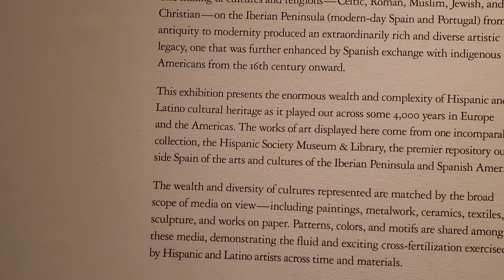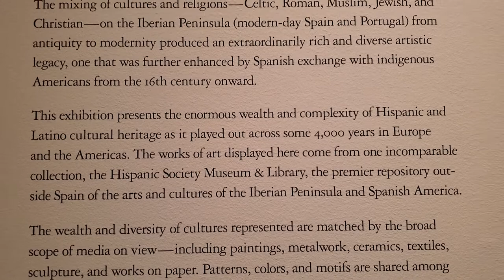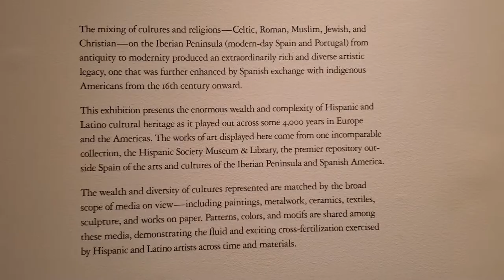HOUSTON ARTISTS 🎨 ASSIGNING ERRONEOS IDENTITY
MUSEUM OF FINE ART HOUSTON TX USA 🇺🇸 UTILIZE TO ASSIGN NEW IDENTITY TO THE UNITED STATES OF AMERICA 🇺🇸 NATIONALS